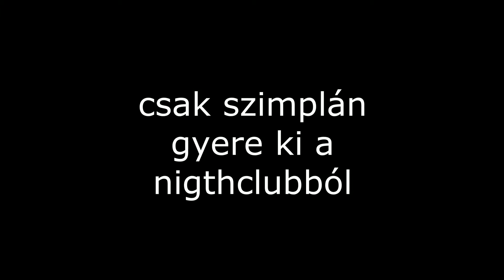Így szerezd meg a jetpacket a mad cityben